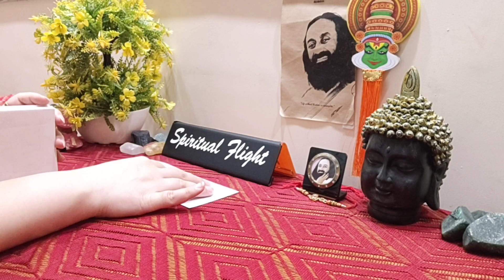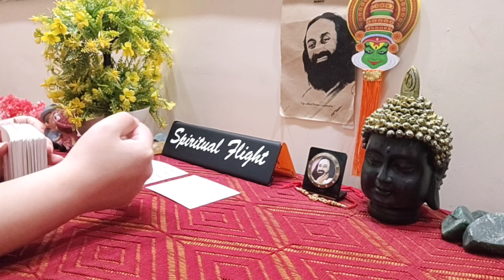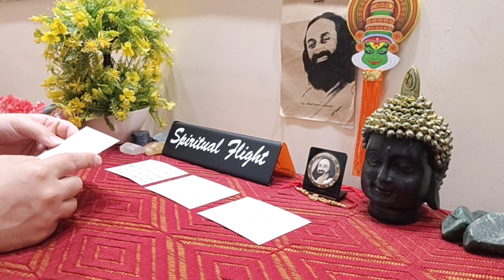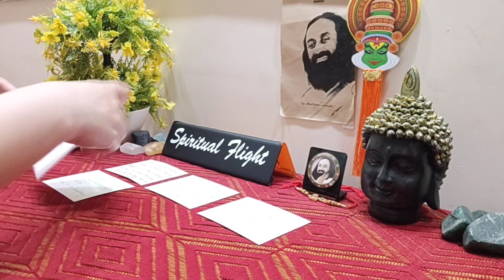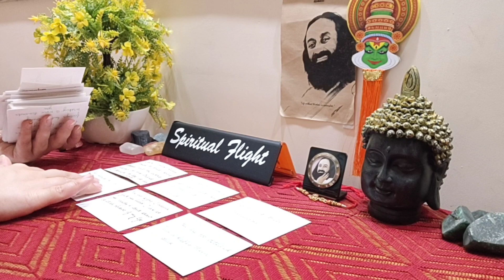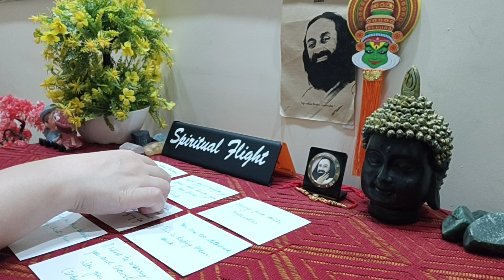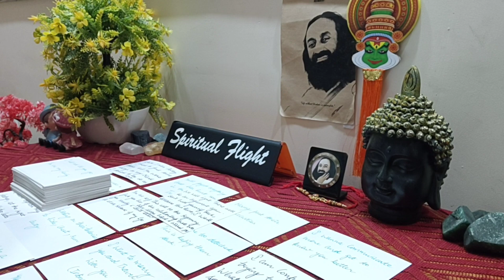"I WANT TO MARRY YOU💍I'M ASHAMED I DIDN'T EXPRESS MY FEELINGS AT THE RIGHT TIME.IS IT TOO LATE NOW?"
daily Love Reading (Timeless)